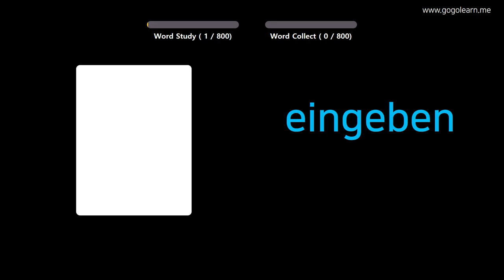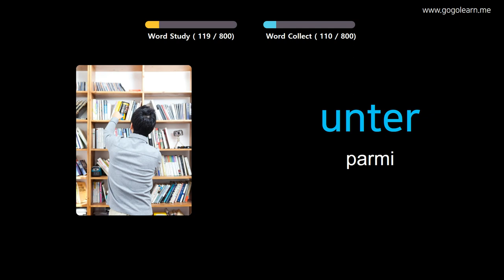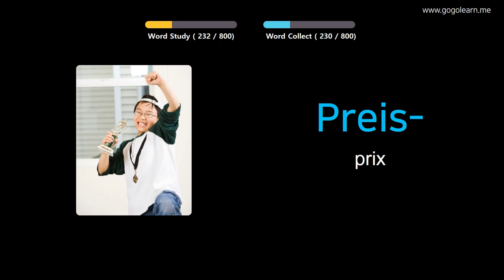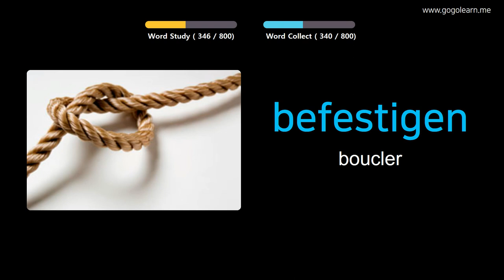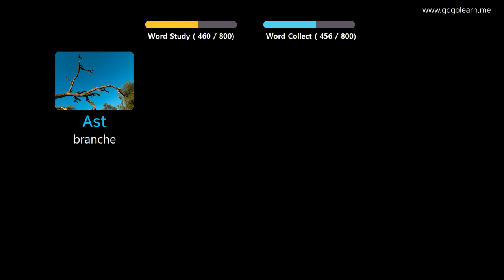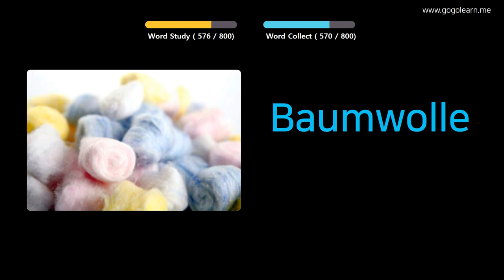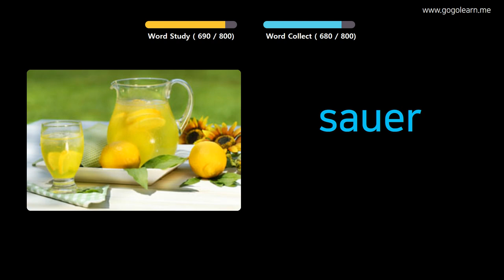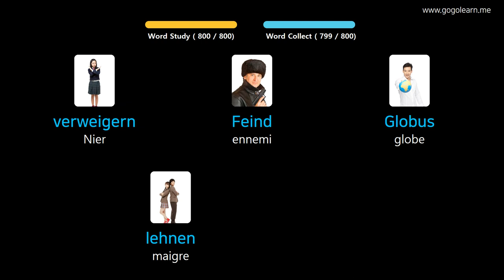Apprendre Le Allemand À Travers Des Images |Vocabulaire Allemand École Intermédiaire | Golearn